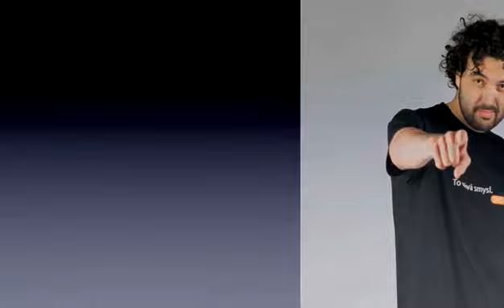Digit #52: Apple hudební novinky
Apple 1. září zveřejnil řadu novinek zejména z oblasti hudby – nové iPody, iOS, iTunes 10, Ping či iTV – jsou hlavním tématem dnešního dílu. K tomu v sekci novinek si posvítíme na Toshibu Folio 100, Samsung Galaxy Tab, Nokii N8 a další novinky.

Petr Mára a Honza Březina uvádí videocast nejen o technologiích, který se nebojí být nestříhaný a prezentovat otevřeně svůj názor.